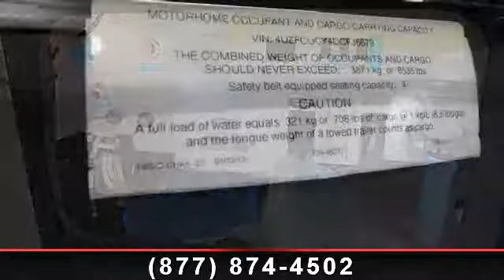2014 Itasca Ellipse - Camping World of Statesville - States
For Sale in: Statesville, NC

 Affinity/Coffee Glazed Honey Cherry, All Electric Coach, Compartment Slideout Tray, Drawer Style Dishwasher, Electric Fireplace, Exterior Entertainment Center, Infotainment Center/GPS System, Kalahari Full Body Paint, Luxury Driver and Passenger Seats, Microwave/Speedcook oven, Ottomans (2), Polished Porcelain Tile - Bedroom, Portable Refrigerator/Freezer, Satellite Radio System, Solar Panel/Battery Charger, Ultraleather Recliner w/Ottoman, Ultraleather Rest Easy Lounge, Washer  and  Dryer Set,